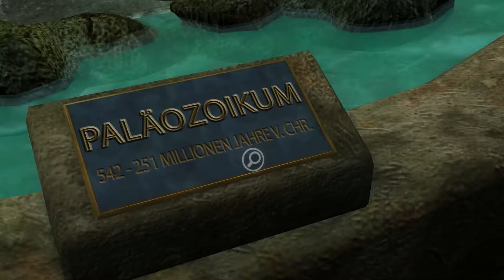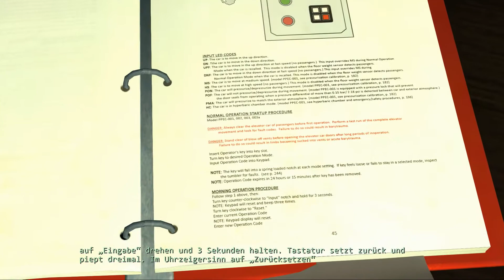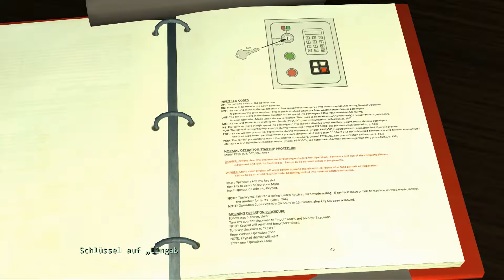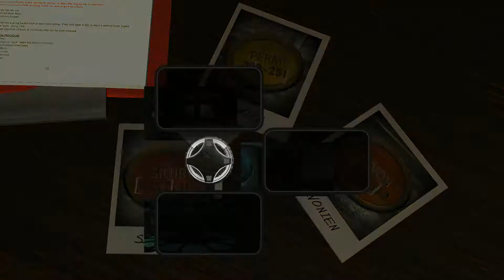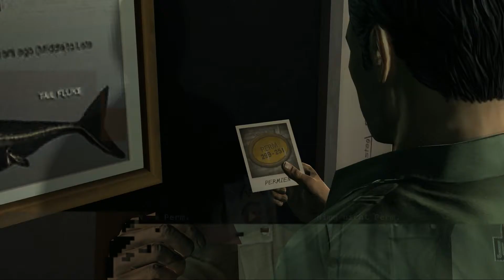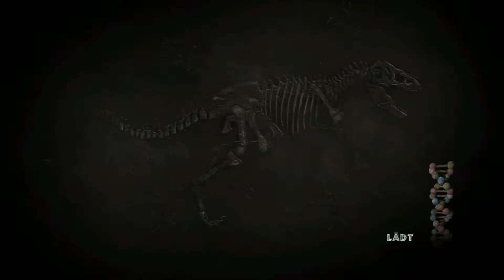Die Meeresaustellung Jurassic Park The Game #15 deutsch german gameplay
Kleine Geschichtsunterricht in der Meeresaustellung.

Let´s Play von Jurassic Park The Game
Deutsch, German und HD.